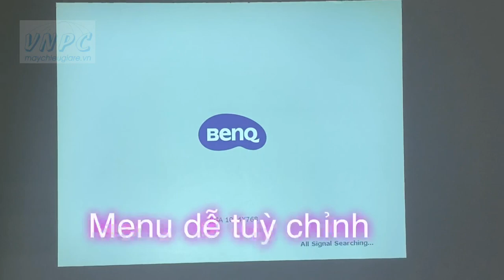Đập hộp BenQ MX535 khám phá thêm thế giới máy chiếu BenQ có gì thú vị nào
[BENQ MX535] Máy chiếu 2 cổng HDMI giá rẻ hơn Sony, Panasonic và Epson ở cùng phân khúc, giá cực sốc cho đại lý.

BenQ được người sử dụng khu vực Châu Á Thái Bình Dương ưa chuộng nhiều vì máy chạy ổn định, ít lỗi và chế độ bảo hành nhanh 48 tiếng.
MS550, MX535, MH550 là những mẫu máy chiếu ảnh hot hàng gần đây, VNPC hân hạnh phân phối BenQ trên toàn quốc.
Một số thắc mắc gần đây của khách hàng về dòng máy chiếu BenQ MX535:

# TÔi có thể vừa dùng Laptop vừa dùng đầu fpt với BenQ Mx535 để kết hợp làm việc và xem bóng đá ở văn phòng không?
Trả lời: hoàn toàn có thể, anh kết nối cùng lúc 2 cáp HDMI, khi lấy tín hiệu từ laptop và đầu HD nào thì chỉ cần bấm phím Source trên remote để
chuyển tín hiệu đầu vào cho phù hợp.

Máy chiếu BenQ được bảo hành như thế nào?
Trả lời: BenQ tại thị trường VN được bảo hành 24 tháng cho thân máy (bao gồm tất cả các bộ phận ngoại trừ bóng đèn), bóng đèn
được bảo hành 12 tháng tương đương 1000h hoặc tùy điều kiện nào đến trước.

Tôi có văn phòng ở Hà Nội và TP.HCM, mang đến đâu để bảo hành nếu máy bị lỗi?
Trả lời: Tại HN và HCM, VNPC áp dụng chính sách bảo hành miễn phí tận nơi, khách hàng chỉ cần gọi điện thoại, kỹ thuật sẽ
hướng dẫn khách xử lý lỗi cơ bản nếu được, nếu vẫn bị lỗi chúng tôi có nhân viên nhận  - trả bảo hành tận nơi hoàn toàn miễn phí.

Máy chiếu BenQ nếu để lâu ít dùng có bị hư không, vì mùa dich. này văn phòng gần như ít dùng đến.
Trả lời: Máy chiếu BenQ dùng công nghệ DLP nên không bị lỗi chảy màu, nhòe chữ như 1 số máy chiếu 3LCD nếu để lâu không sử dụng và
bảo quản không đúng cách, nên anh chị hoàn toàn yên tâm

Tôi có thể xem giá máy BenQ ở đâu?
một số máy không có giá bán là do giá thay đổi theo thị trường, khách hàng chỉ cần để lại
tin nhắn kèm số điện thoại, chuyên viên sẽ gọi lại ngay.